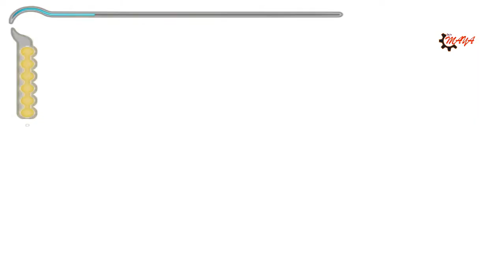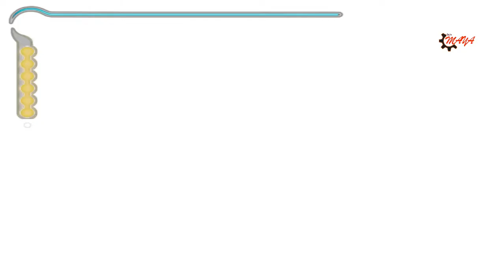PRINCE OF PERSIA THE SANDS OF TIME Game play Walkthrough || Part-4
The game follows an unnamed Prince whose father sacks a Maharaja's city at the instigation of its treacherous Vizier. During the attack, the Prince obtains an artifact called the Dagger of Time, while his army captures an hourglass containing the Sands of Time. Visiting Azad to present the Sands as a gift to the city's ruler, the Vizier tricks the Prince into releasing the Sands, transforming the city's population into savage monsters. Together with the Maharaja's daughter Farah, the Prince works to correct his mistake and return the Sands to the hourglass.

 PrinceOfPersia,SandsOfTime,TheSandsOfTime,techmaya007,techmaya